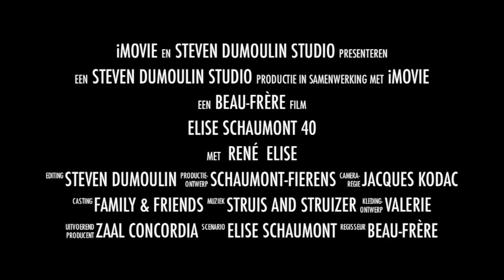Elise goes 40: uitnodiging verrassingsfeestje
Elise 40